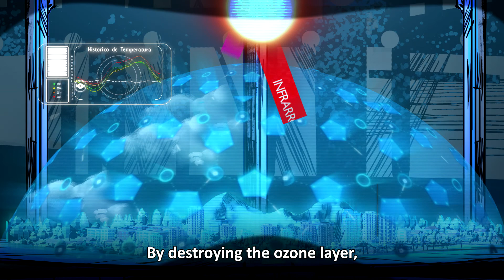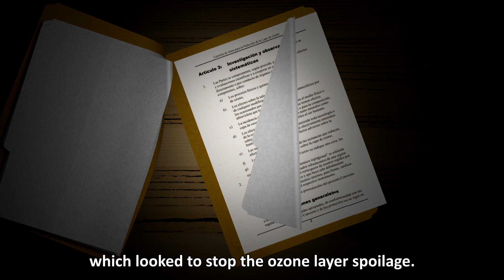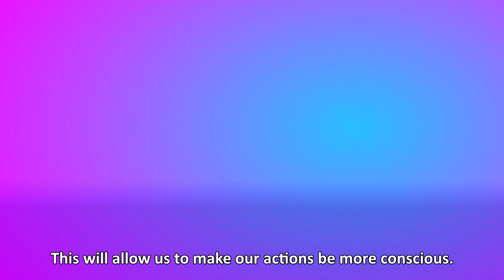UN FUTURO EXTREMO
Es el año 2065 y la capa de Ozono ha desaparecido,  las condiciones sobre la tierra afectan gravemente la supervivencia de los seres humanos.

Clip en animación para la sensibilización de la importancia de la capa de ozono en audiciencias juveniles. Campaña de Educación ambiental.
Una producción de 3DADOS MEDIA para el Ministerio de Ambiente.